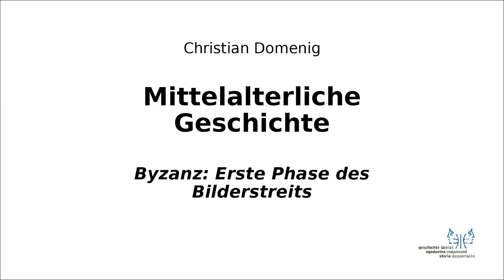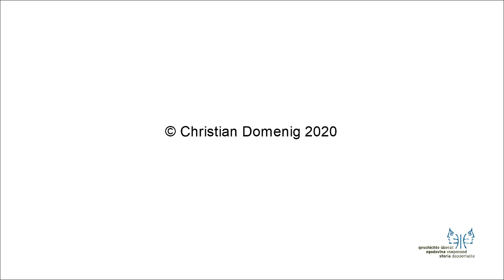Mittelalter I 6 Bilderstreit I